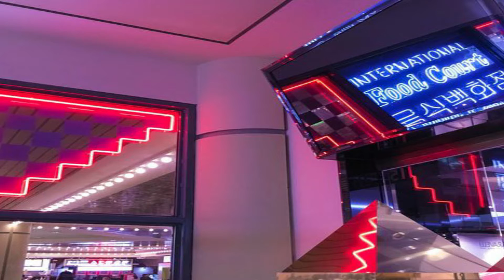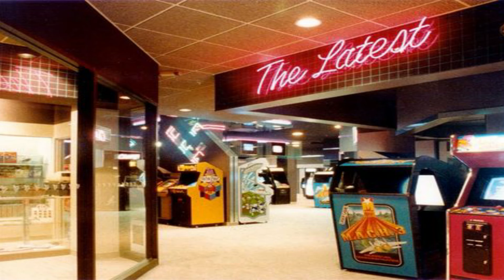the neon mall from nowhere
There is this mall that is called the Neon Palm Mall and it has a Vaporwave type style and I thought it looked a lot like a liminal space. So, I decided to make a Liminal Space video on Vaporwave Malls. Tell me if you like them!

Also if you have suggestions for video ideas or if you have any photos that you would like to see in one of my Liminal Space videos, DM me on discord, my tag is Liminal#1943

Introduction: no one s around to hat
Main Video: Vanilla - Summer